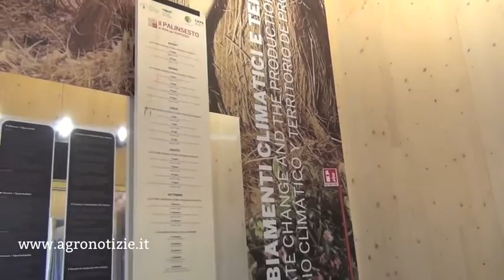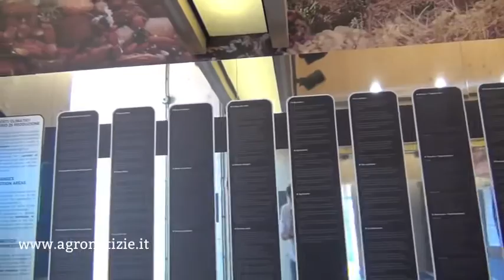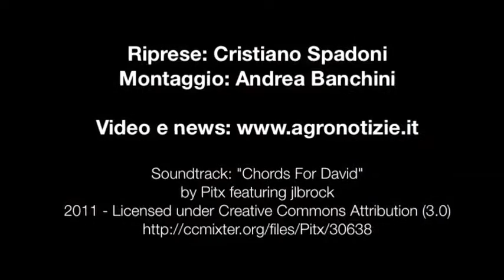Expo2015 Il progetto del padiglione WAAforExpo